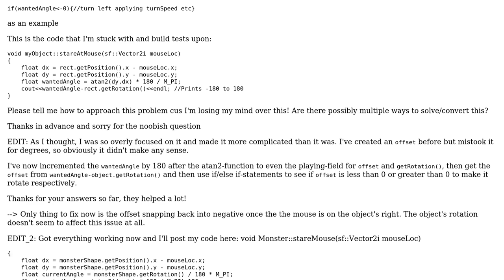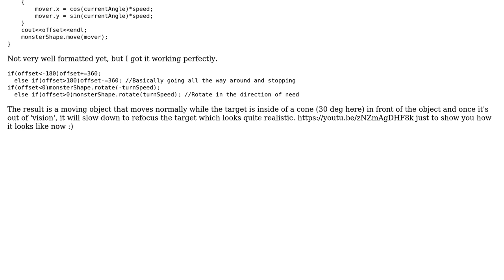Software Engineering: C++ Basic Rotation Question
With thanks & praise to God, and with thanks to the many people who have made this project possible! | Content (except music & images) licensed under CC BY-SA | Music | Images & others | With thanks to user Tanner Swett user Farrrbi and the Stack Exchange Network Trademarks are property of their respective owners. You are responsible for your own actions.